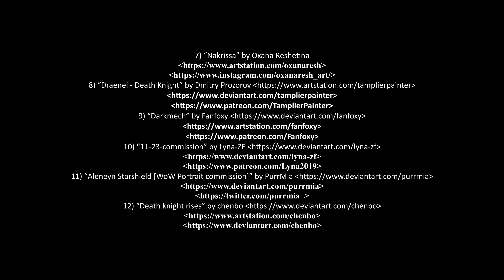Beautiful Heart Stopping Death Knight Girls (18+)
Beautiful Heart Stoping Death Knight Girls (18+)
Top 18+ Hot Sexy Death Knight Girls of Warcraft. In waiting for World of Warcraft: Dragonflight.

4) “Death Knight” by BlondynkiTezGraja

7) “Nakrissa” by Oxana Reshetina

15) “Draenei Death Knight” by Dzi
The Internet
The Internet
16) “Blood Elf Death Knight” by Buyansanjaa Art

~ EveryVideoShow